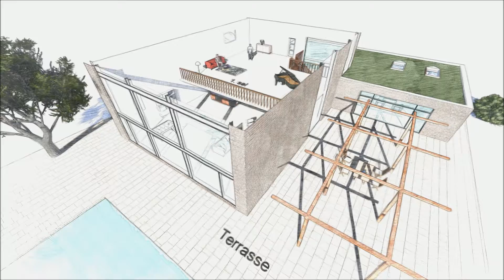Film præsentation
Film 3d presentation